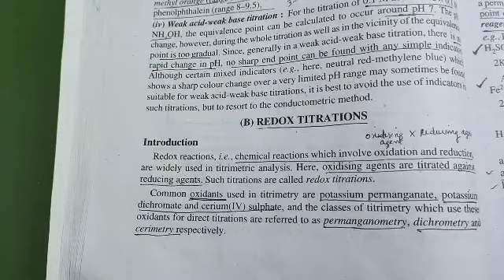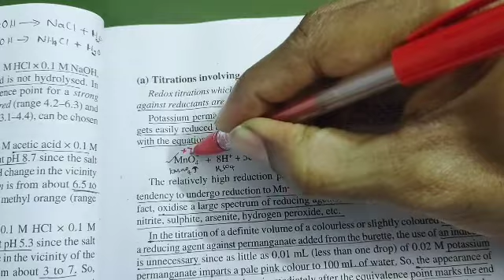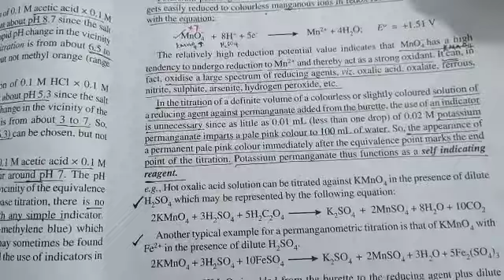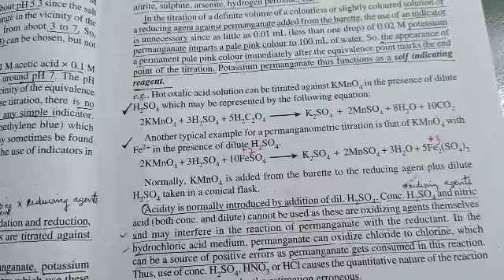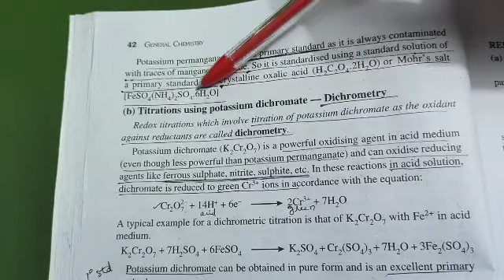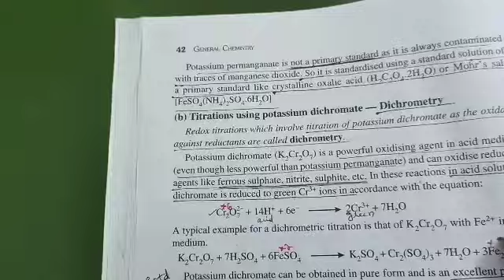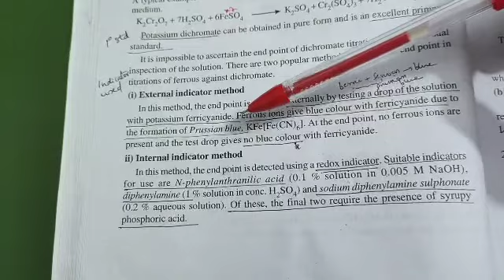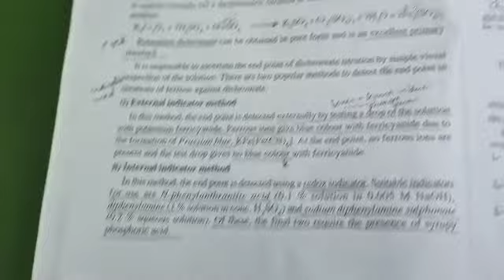Unit1 Analytical Chem Class 14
Redox Titration - Permanganometry  and Dichrometry